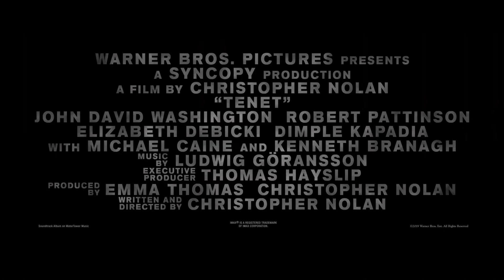Tenet Hindi Trailer HD Christopher Nolan